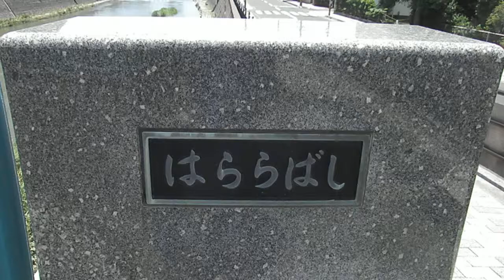甲突川☆はらら橋付近の風景♪ ２０１２年６月２２日 大雨の翌日